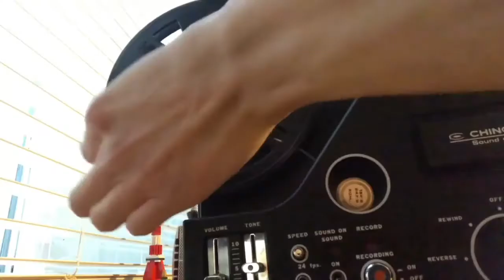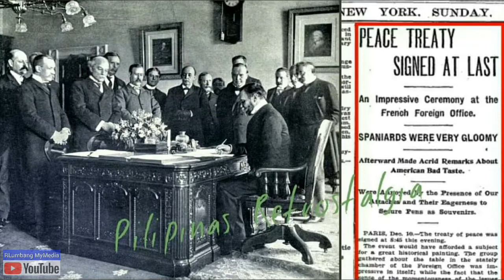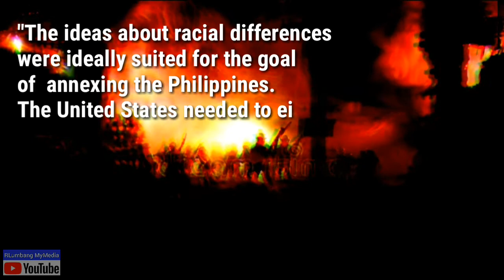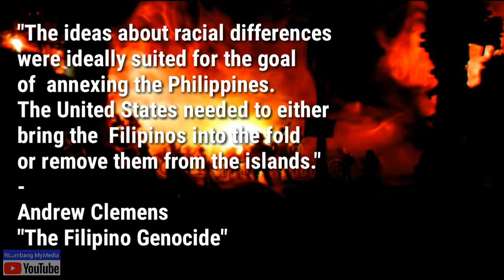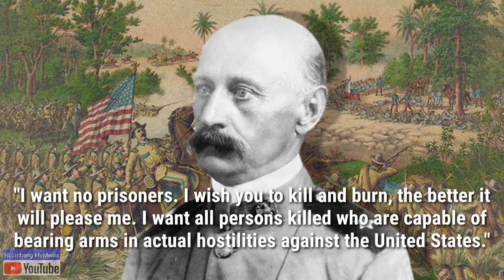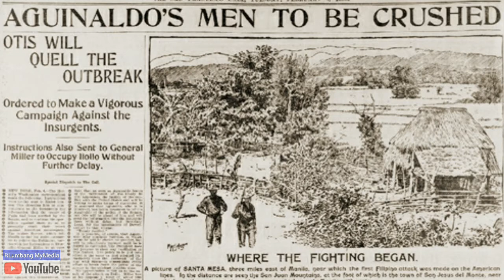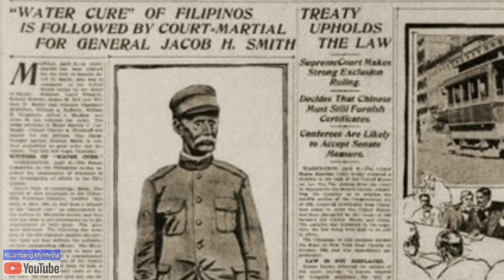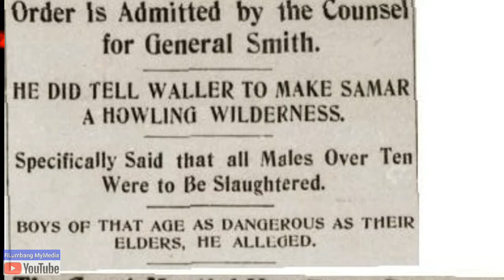PHILIPPINE-AMERICAN WAR | THE TURBULENT HISTORY [English]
Title : THE PHILIPPINE-AMERICAN WAR | THE TURBULENT HISTORY

Fighting erupted between forces of the United States and those of the Philippine Republic on February 4, 1899, in what became known as the 1899 Battle of Manila. What turned out to be the bloodiest battle of the war ended late on February 5 with a decisive American victory.